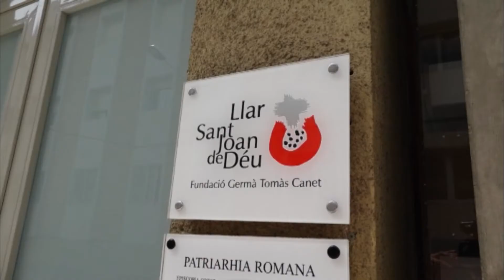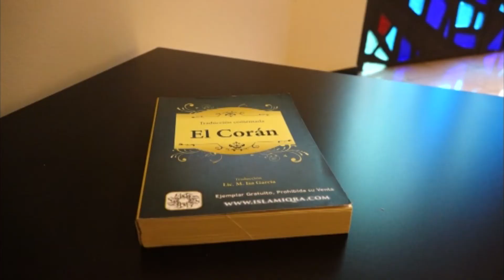La Llar Sant Joan de Déu de Manresa va atendre 865 persones en situació de vulnerabilitat el 2020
La Llar Sant Joan de Déu de Manresa, gestionada per la Fundació Germà Tomàs Canet de l'Orde Hospitalari de Sant Joan de Déu, va atendre al llarg del 2020 un total de 865 persones que es troben en situació de vulnerabilitat.
D'elles, pràcticament la meitat, 397 usuaris, van fer servir el Servei de Dutxes i Bugaderia Social. Segons dades de la Fundació Germà Tomàs Canet, durant el 2020 es van fer un total de 2.430 dutxes, una mitjana de 24 cada dia que el servei va estar obert – està obert dues tardes i un matí a la setmana.
Per la seva part, el Centre Residencial d'Emergències Socials, pensat per cobrir temporalment les necessitats bàsiques de famílies i persones que s'han trobat sense llar de manera sobrevinguda va atendre a 42 usuaris. 20 van ser homes, 10 dones i 12 menors d'edat, amb una mitjana d'edat de 35 anys i una durada mitjana de l'estada de 53 dies.
En paral·lel, el Programa d'acollida de persones refugiades va acollir 426 persones sol·licitants d'asil. La Llar s'ubica a l'antic edifici de les Germanetes dels Pobres.
 Els principals països d'origen van ser Colòmbia, amb 46 persones, Hondures, amb 24, Veneçuela, amb 23, El Salvador, amb 17 i Geòrgia, amb 16. Segons les dades de la fundació, dos de cada cinc persones ateses tenia menys de 17 anys i un 66% estava en la franja d'entre 18 i 30 anys.